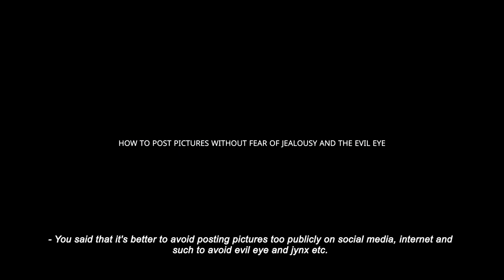How To Post Pictures Without Fear Of Jealousy And The Evil Eye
How to post pictures without fear of jealousy and the evil eye. You said that it's better to avoid posting pictures too publicly on social media, internet and such to avoid evil eye and jynx etc. But if someone needs to do it for their business to be successful are there good ways to protect oneself from jealousy and being harmed?  Being a world champion for my sport has been hard because of jealousy and I have often hid from the limelight, but now I need to advertise my accomplishments more for business and would like to know how we can do so on social media or the internet, or publicly without negative repercussions. Thank you very much.
- This is an excellent question, colleague. I believe that not only you but anyone who presents themselves on the Internet - especially those promoting themselves or engaging in publicity - will eventually face this issue, has already faced it, or is currently facing it. But let’s move from the abstract to the concrete, from the general to the specific. The first thing you absolutely don’t need to do is be afraid, because fear is easily perceived by those around you. If you constantly think that your publicity shots, self-presentations, interviews, and anything else broadcast to an unlimited number of people will harm you, they will. Without any doubt.